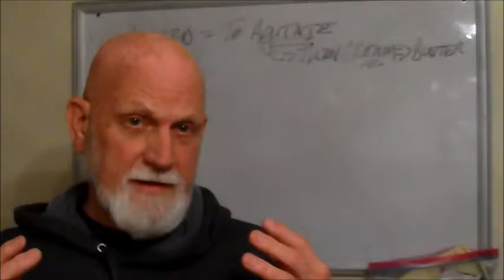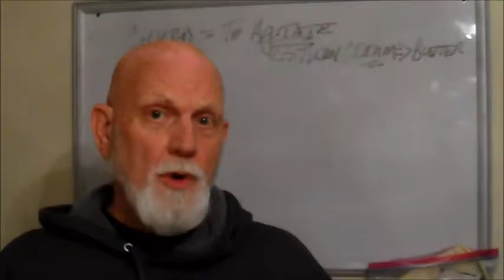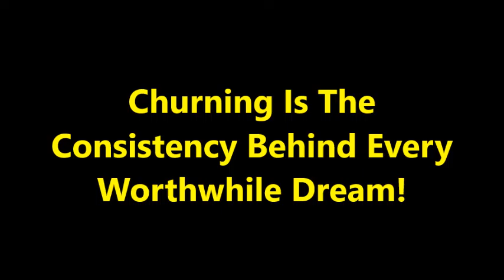Keep On Churning Till The Butter Comes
Our pastor opened the service Sunday by Double-Dog Daring Us To Keep On Churning.  WOW... I couldn't imagine why.  We're supposed to be at PEACE with life, to Love, To Live and Let Live, To Rejoice in All Things.  Sort of a "don't worry, be happy" attitude.  BUT... there was a real motivational message here today... Things like "If you don't keep churning you don't get the butter!"... So simple but so true.  How about these three points: 1. Sometimes we have to do things we don't want to do to get the things we do want., 2. Don't forget WHY we're churning-The DREAM!!!, 3. Don't get Weary in doing the Churning.  Be patient, keep working and you will finally win.  Read the blog and give me some feedback.